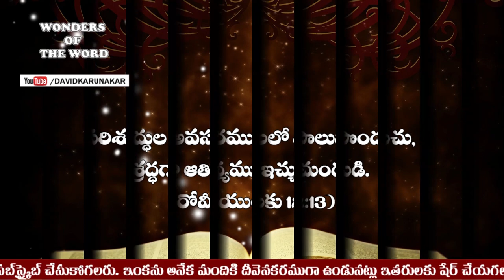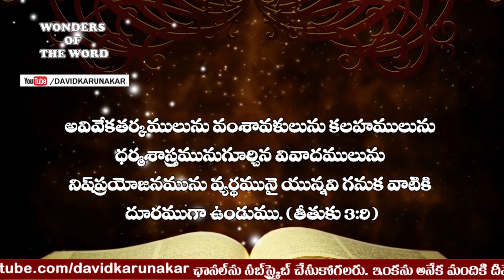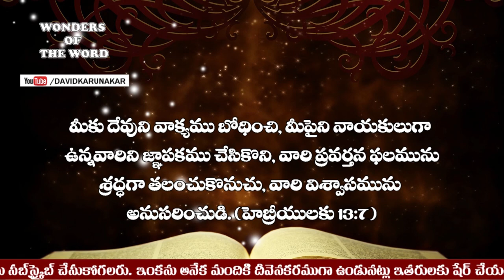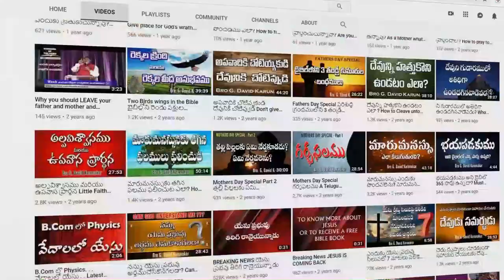శ్రద్ధతో నీవు చేయవలసిన 5 విషయములు ఏమిటి? What are the 5 things that we should do Diligently?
బైబిల్ ప్రకారముశ్రేష్టమైనదిఏది? Which is Better According to the Bible? David Karunakar Tirupati